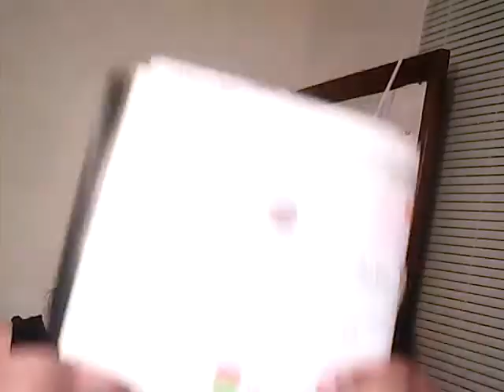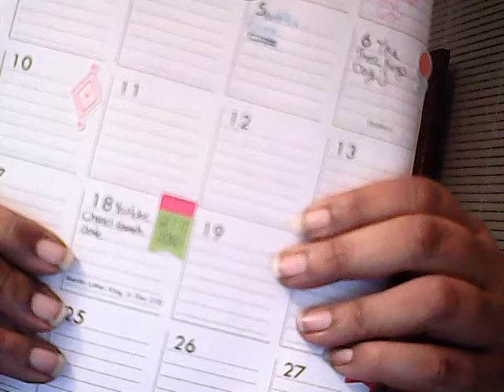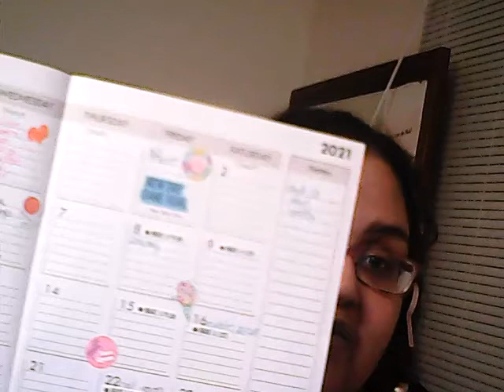Just me and my truth!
Describes a little about me and my story. Why my family and I decided to create a YouTube channel and how important this step is to us as a family and to me alone.
Please share, like, subscribe, comment, and turn on your notifications so that you can help us grow our brand, channels which in turn will help us get closer to financial stability.
Thank you for all of your support and love. Plus, it helps our channel fight the algorithm since we will have a difficult time. We need all of the support we can receive.

Much 💜 & Respect

Shop Normees

Parenting with mental illness
Shop Normee’s

Parentingwithmentalillness
Shopnormees
Artistically_me_esp
Goldylove_

Snap
parentingwithmentalillness

WordPress
Lifeasasingleparentwithmentalillness.blog

$goldy02
$bebalove2002
Zelle